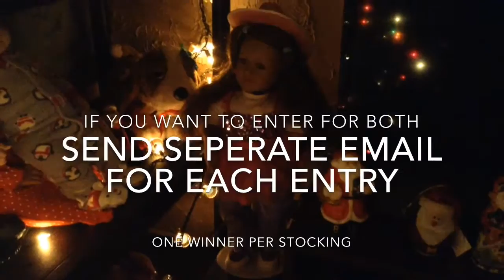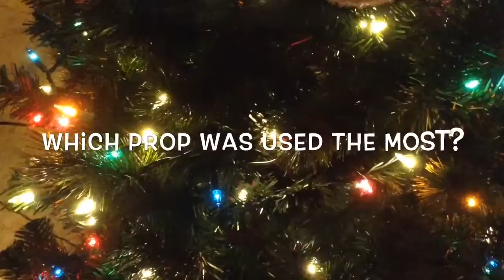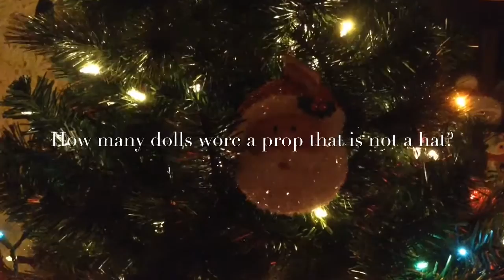[Closed]2016 Stocking STUFFTACULAR Giveaway Instructions / Win a Stocking filled with goodies / 🎄🎁🎁🎄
I thought you might be. Remember you must be 18 or have permission from Parent/Guardian to enter as you will need to give address in order to receive prize. Only one prize per person, if you enter for both stockings you may only win one, there will be two seperate winners. I ask that you make an opening video giving Shelbri AG credit in title so I can find it easier, I love watching opening of prize videos. Any entries received after deadline will not be eligible for random drawing. All entries need to be sent by email, please ensure your YouTube account name is included, all correctly answered entries will be placed in a random drawing with the winner picked in a video to air on Christmas Eve, good luck many will enter but only 2 will win, please put stocking choice in subject line of entry email...all entries should be sent to

Please make sure to like all the Stocking STUFFTACULAR videos...2016

If you want an extra entry right away record a video entry with answers to questions..put Stocking STUFFTACULAR giveaway entry for stocking 1 or 2 in title and comment that you posted so I can view

By entering this giveaway you give me permission to use your name and videos related to this giveaway in announcement videos

I want to thank everyone for watching my videos and let you know how much I truly appreciate you all!! 2016 was a tough year for me, I am looking onward to 2017 with many ideas and new dolls to introduce on my channel...I have a big surprise from My Dad that I will be sharing with everyone.

If you have any questions please ask, I tried to make the entry method fair for everyone...I look forward to seeing entries!!

Good Luck!!